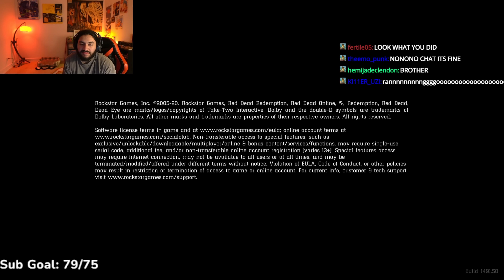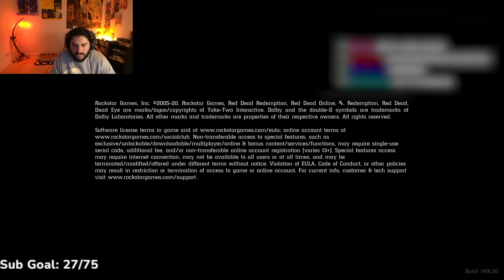Everytime Tony Crashed His Horse In Red Dead Redemption 2